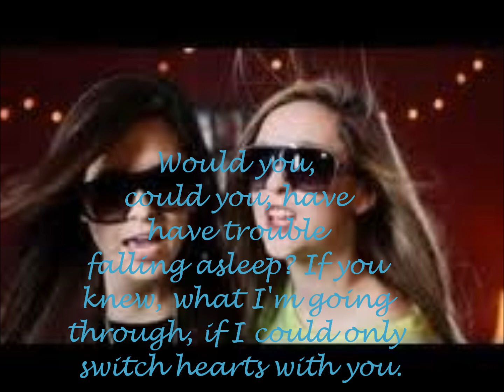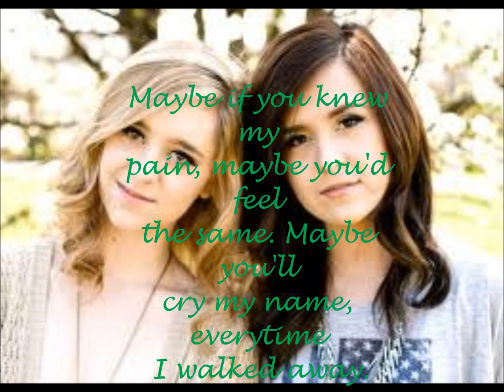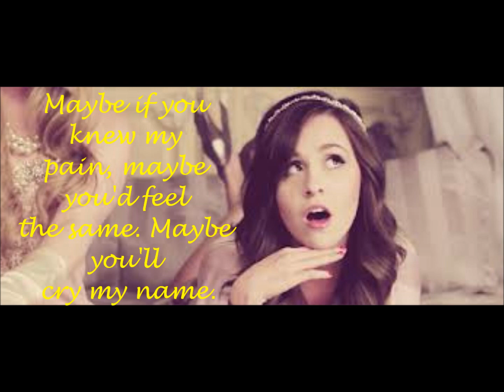Megan & Liz - Switch Hearts Lyrics!